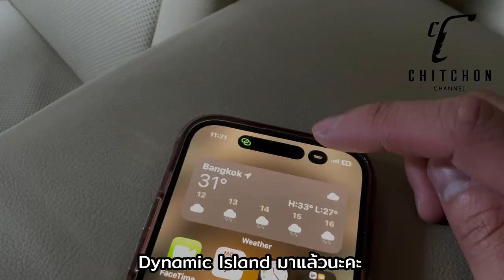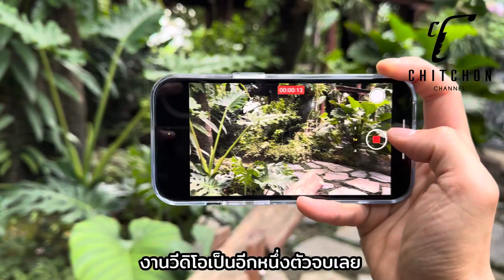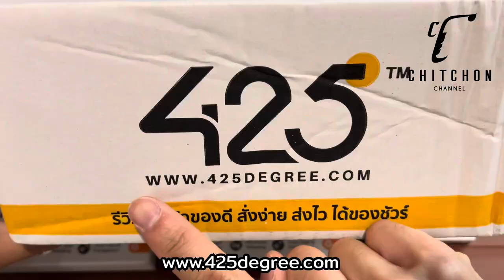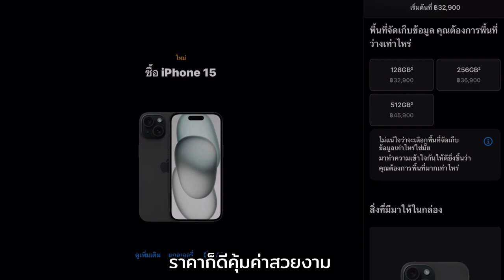รีวิว IPhone 15 แบบอวยไส้แตกแทบวิ่งไปซื้อจิตอ่อนอย่าดู !!!!!!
สวัสดีค่ะวันนี้กวางสาวจะมาพราวรีวิว IPhone 15 ฉบับอวยใส้แตกพูดแต่ข้อดีข้อเสียไม่พูดเรียกว่าดูจบวิ่งไปซื้อเท่านั้น

สนใจสินค้า MOFT จากร้าน 425degree กดลิงค์ด้านล่าง